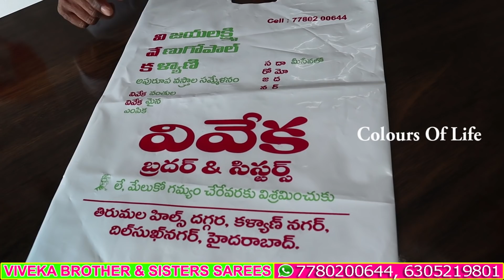పట్టుచీరలు మగ్గాల నుండి ఇంతతక్కువ ధరల్లో మీరెక్కడ చూసి ఉండరు|Wedding Pattusarees|Manufacturing Price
Address :
VIVEKA BROTHER & SISTERS SAREES,
#16-2-740/32,
THIRUMALA HILLS,
NEAR MALLANNA TEMPLE,
KALYANA NAGAR,
DILSUKHNAGAR,
HYDERABAD,